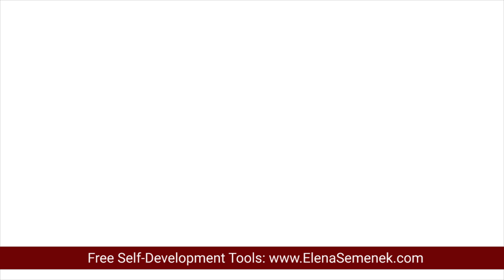How to heal from a traumatic event. Recovering from a traumatic experience.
How to heal from a traumatic event. Recovering from a traumatic experience. How to overcome childhood trauma.

VIDEO CHAPTERS:
00:00 Recovering from a traumatic event - Intro
00:59 Three methods of how to recover from a traumatic event
01:41 How to overcome the fear of flying
05:53 How to avoid conflicts in a relationships
07:50 How to heal from a toxic relationship